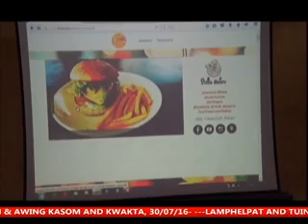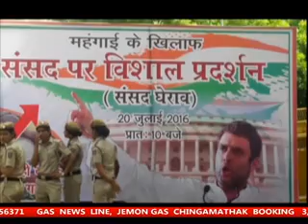23rd July 2016 ISTV Manipuri News 2